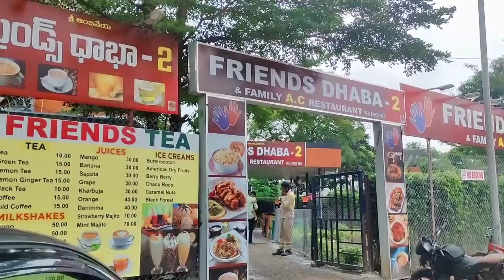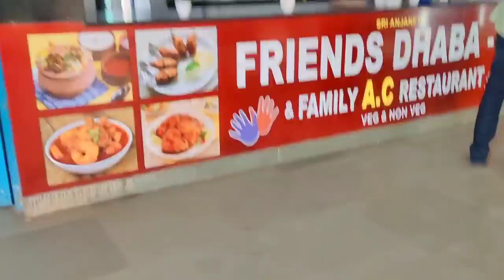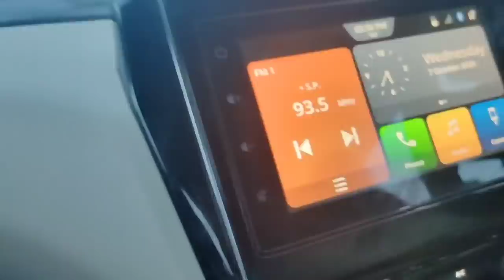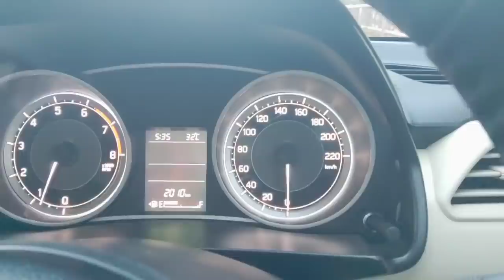పుట్టింట్లో పెద్ద గొడవ/మా husband ఒక్కనుమిషం కుడా వుంచలేదు/అప్పటికప్పుడే తీసుకెల్లిపోయారు/vlog